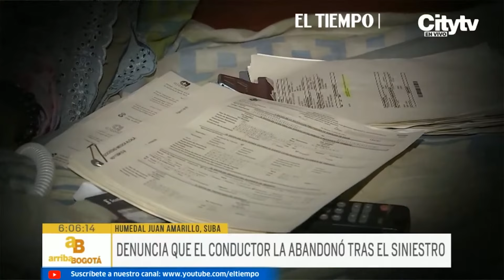Una mujer tomó un servicio de moto por aplicación y fue abandonada tras accidentarse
Tomó un servicio de moto por aplicación y despertó en una ambulancia. Una mujer asegura que fue abandonada por el conductor luego de que el vehículo se accidentara. La víctima quedó gravemente herida. El hecho ocurrió en el sector del humedal Juan Amarillo en Suba.